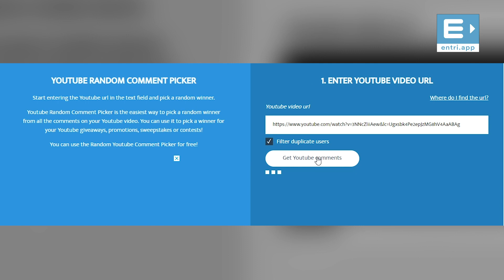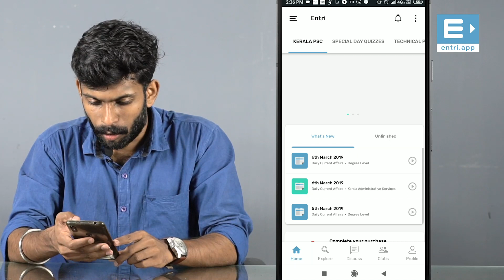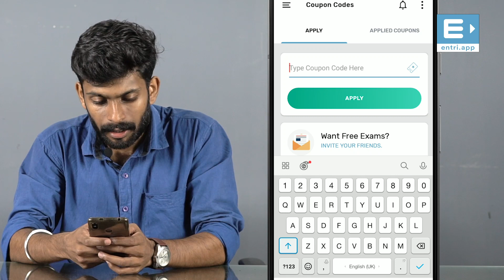നിങ്ങളാണോ ആ വിജയി? ആ 10 പേർ ആരൊക്കെ? - Entri Unlimited Lucky Winners - Kerala PSC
ആ 10 വിജയികൾ ആരൊക്കെ? കാണൂ! - Entri Unlimited Lucky Winners - Kerala PSC

University Assistant, VEO, LGS തുടങ്ങിയ പരീക്ഷകളിൽ ഉന്നതവിജയം ഉറപ്പാക്കാൻ Entri ആപ്പ് Download ചെയ്ത് പരിശീലനം ആരംഭിക്കൂ

Police Constable
Excise Inspector
KSRTC Conductor